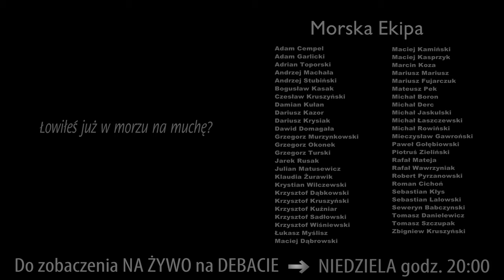MORSKA MUCHA ➤ nauka rzutów muchowych (praktyka)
Tym razem posiedzimy nieco w wodzie i pokażemy Wam jak prawidłowo wykonywać podstawowe rzuty muchówką. To nie jest aż takie trudne aczkolwiek trzeba dojść do wprawy i pilnować by pewne nawyki spinningowe nie wzięły góry :)